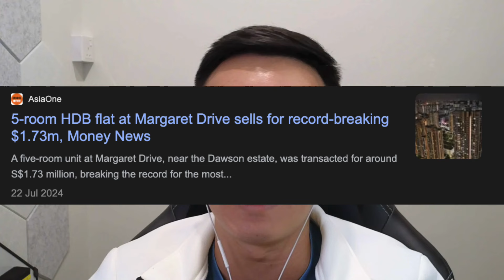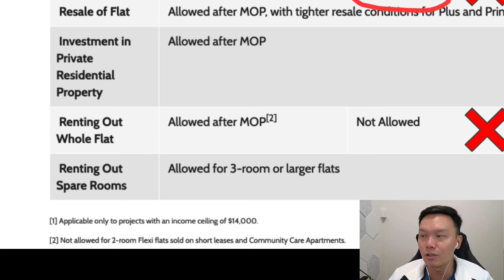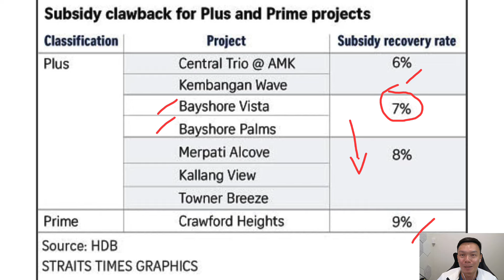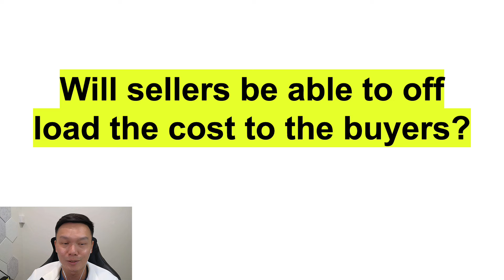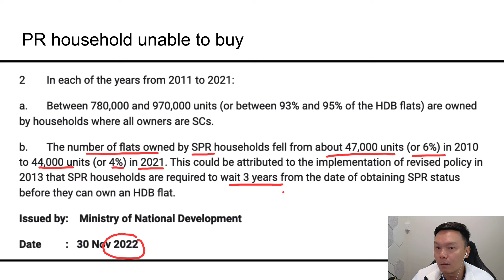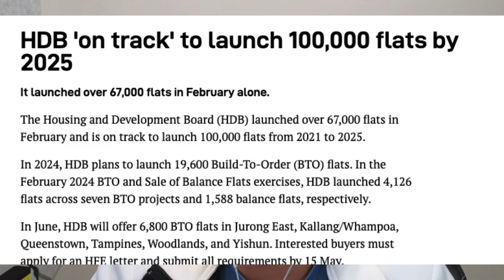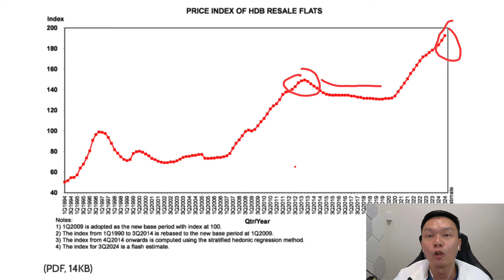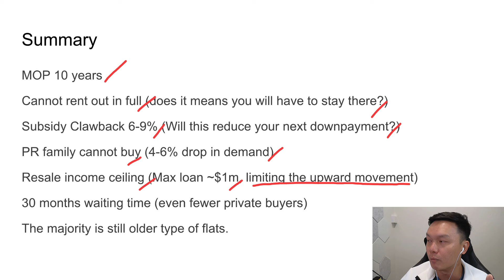Why HDB Prices Will Fall After Plus and Prime?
✅ For real-time updates and exclusive content, join our Telegram Channel Only the verified stuff, no scammers here!

Courses and Services:
🏡 Unlock lower mortgage payments with Ethan's Unbeatable Mortgage service!

🔥 OFFICIAL BUSINESS LINKS:
For all inquiries and more resources, head over to our Linktree

❗ BEWARE OF IMPOSTERS! Trust only information from this channel and Pete's official social media accounts. Doubts? Contact Pete directly on Telegram: @petetan.